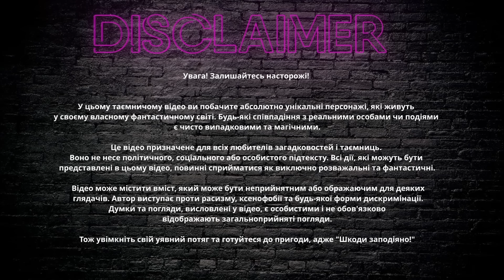В пошуках мозку у сусідів / гумор і серйозна розмова ЧАТРУЛЕТКА З РУ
Котики, кожен ваш лайк, комент та «поділитись» допомагає просуванню каналу, а також вийти нам з тіньовогу бану. Так шо обов’язково спочатку ставте 💛, а потім вже дивимось

Буду дуже вдячна🥰